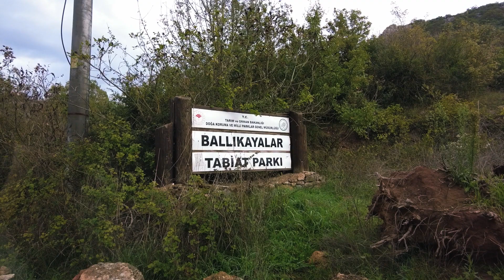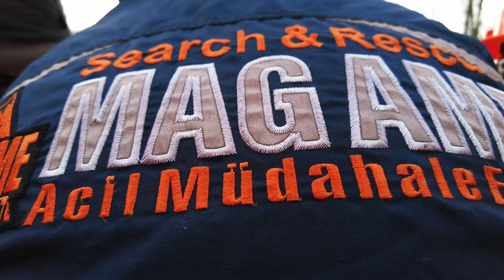Ballıkayalar Tabiat Parkı'nda Arama Kurtarma Eğitim Kampı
Mahalle Afet Gönüllüleri Acil Müdahale Ekibi'nin 10 aylık bir arama kurtarma eğitim programının parçası olan bu kampta Ballıkayalar Tabiat Parkı'nda iki günlük bir eğitim gerçekleştirdik. Hava koşullar sebebiyle birtakım çalışmalar yarıda kalmış olsa da bir arama kurtarmacı için oldukça mühim olan bazı deneyimler yaşamış olduk.
Yorucu ama hem keyifli hem de doyurucu bir kamp deneyimi oldu.